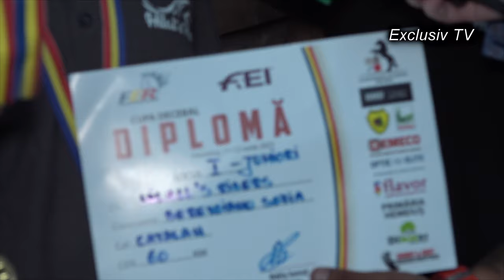LA HEMEIUS - ZIUA 2 - Concursul International Ecvestru CUPA DECEBAL - Filmare 4K Exclusiv TV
LA HEMEIUȘ - ZIUA 2 - Concursul Internațional Ecvestru CUPA DECEBAL - Filmare 4K Exclusiv TV.

Cu drag,
echipa Exclusiv

Vizionare plăcută !